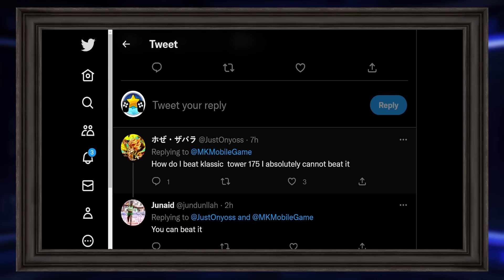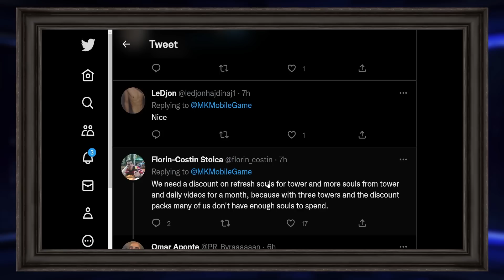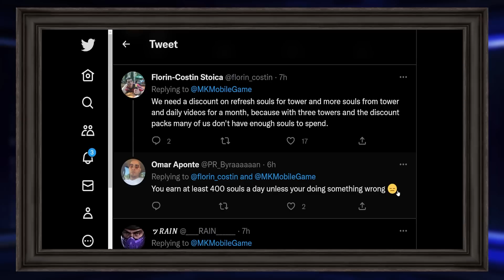MK Mobile. Nightmare Tower is BACK! 3 Towers at Once??? I Can't Believe My Luck!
For the first time ever we got 3 towers at once in Mortal Kombat Mobile. Are you ready to spend 600 souls a day on refreshes in MKX Mobile? Is Nightmare Tower worth refreshing?

Open packs, suggest teams, win MK Mobile tournaments code for 5000 coins is 'ntback'.